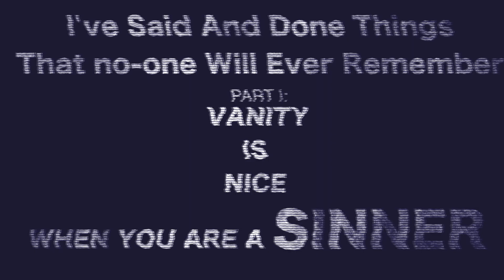I’VE SAID AND DONE THINGS THAT NO-ONE WILL EVER REMEMBER: PART I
I’VE SAID AND DONE THINGS THAT NO-ONE WILL EVER REMEMBER
PART I: VANITY IS NICE WHEN YOU ARE A SINNER
Memories about a moviestar and Brooklyn.
Written, Directed, Photographed, Edited and Voiced by:
Eric Michael Kochmer
Song: ‘Heaven’
Written and Performed by: Rachel Mason
Produced by:
Elegant Grotesque

Associate Produced by:
We Make Movies & Whit Spurgeon

Post Production Facility:
LumaForge

Special Thanks:
LumaForge